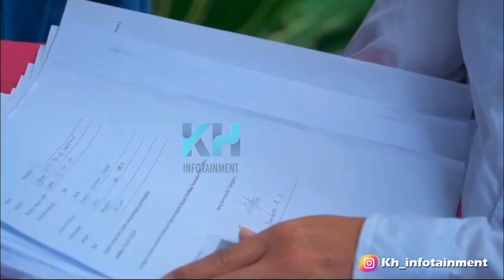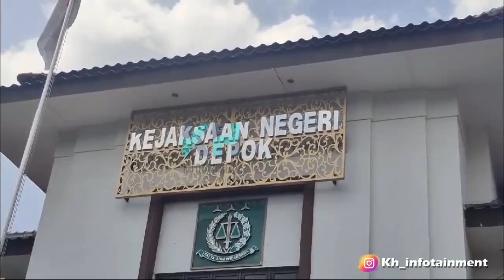DIDAMPINGI DEOLIPA YUMARA, PETUGAS DAMKAR DEPOK ADUKAN DUGAAN K0RUPSI